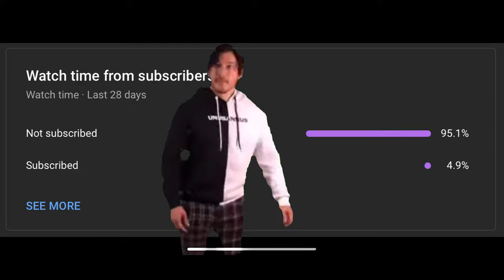Shadow Fight 2 || Thunder Hammers vs The Lamb Karcer Ritual